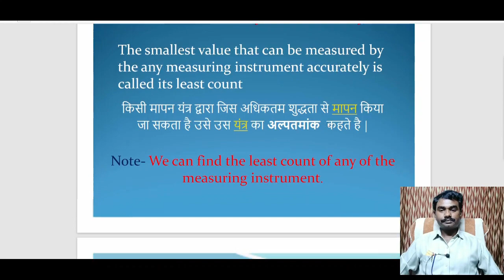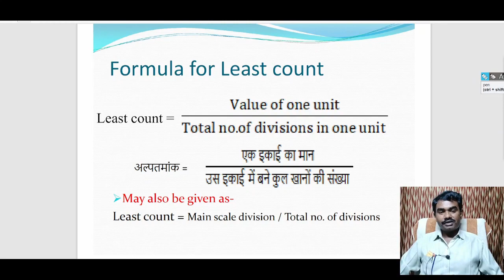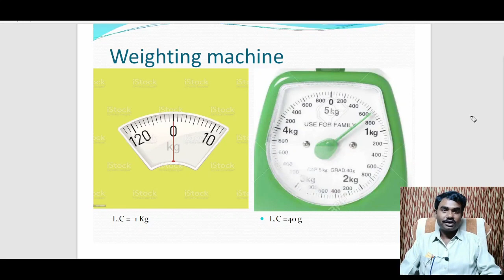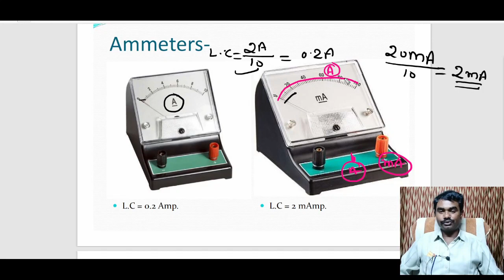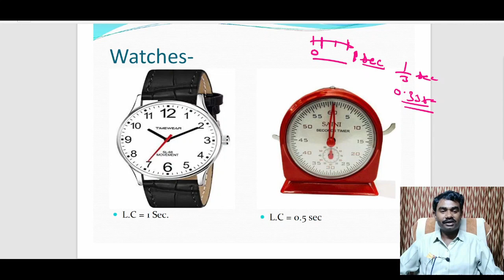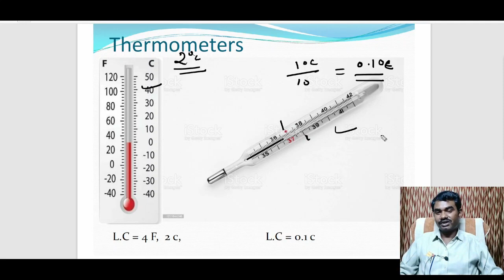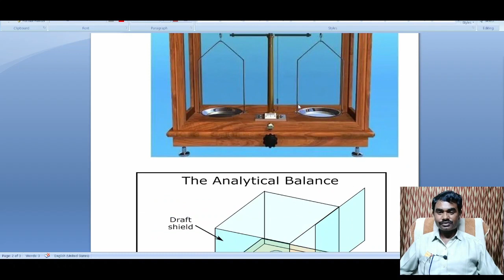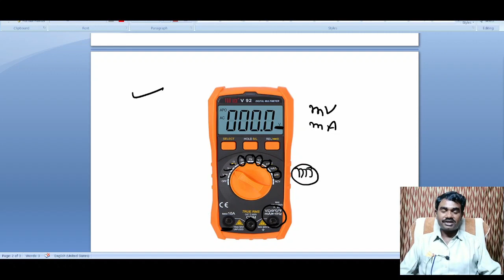What is Least count . How to find least count of Different Instruments| Physics- By Abhinandan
This video is about Least count Of many Instruments Which Are used in our daily life and many times in laborateries of many departments.